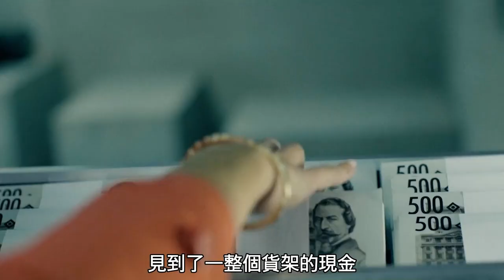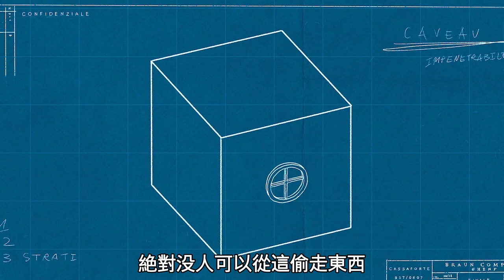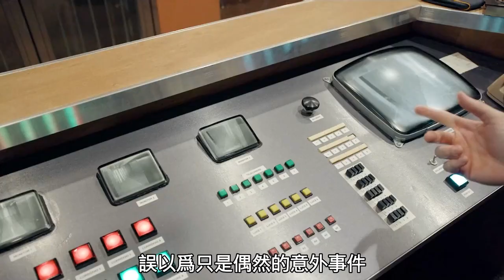【科幻戰艦】法庭上女孩公然在臉上敲擊摩斯密碼，跟罪犯男友密謀越獄計畫